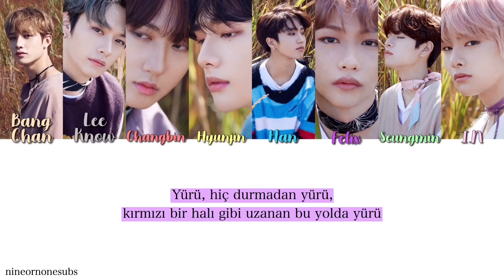[Türkçe Çeviri] Stray Kids - Sunshine